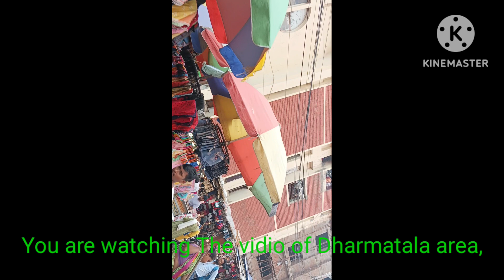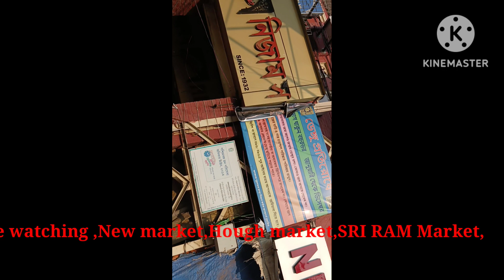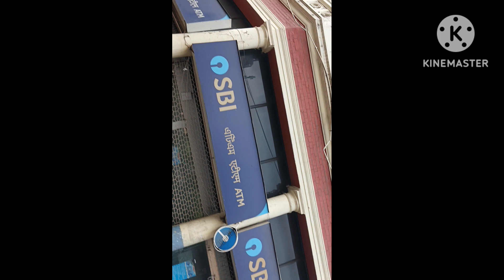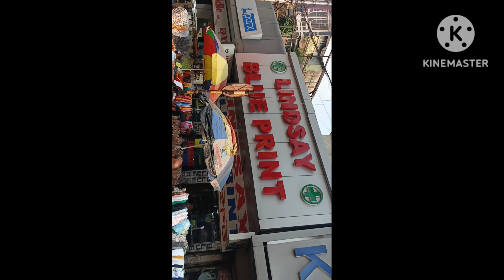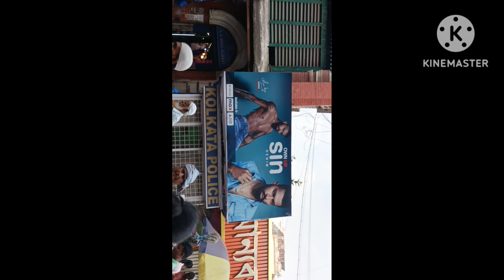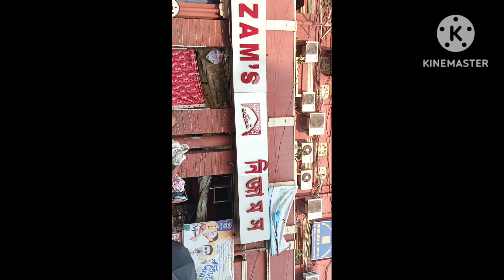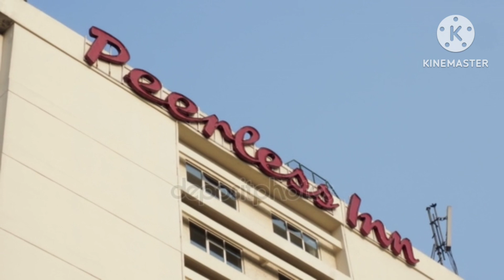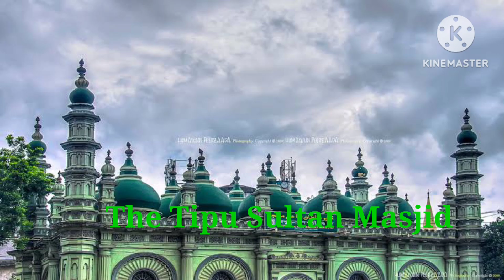Dharmotala,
Total 34 famous turist spots ofKolkata will be covered in 34 video Eachvidio will be within 2mints!